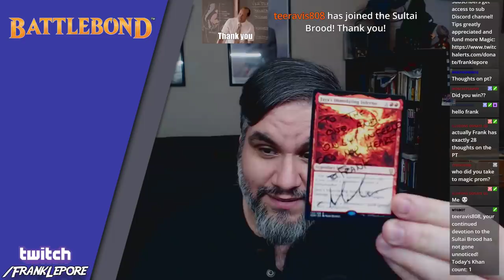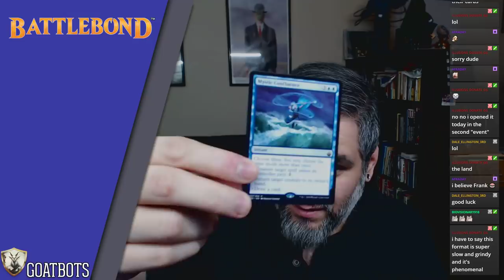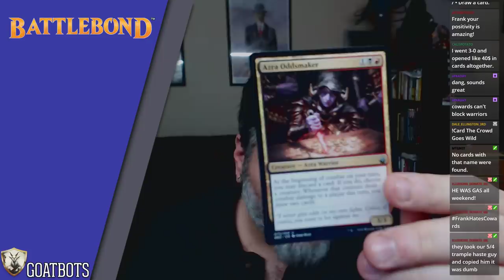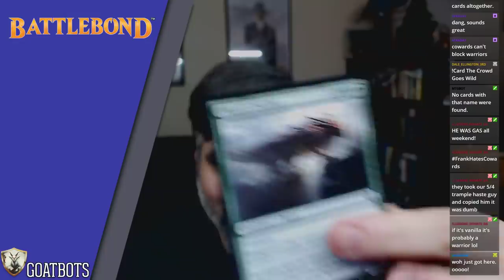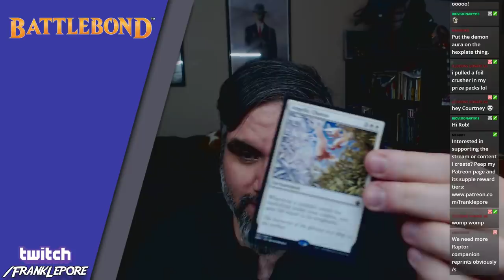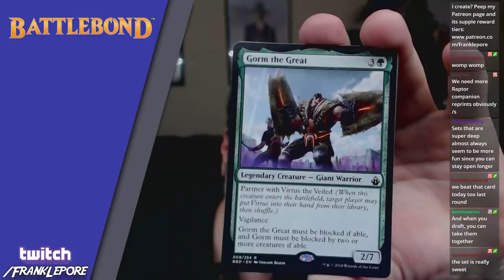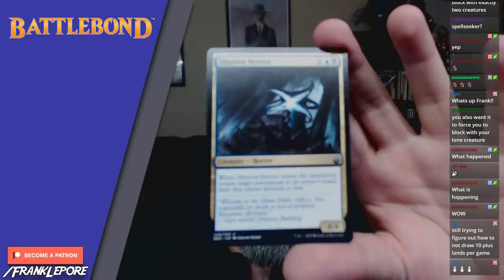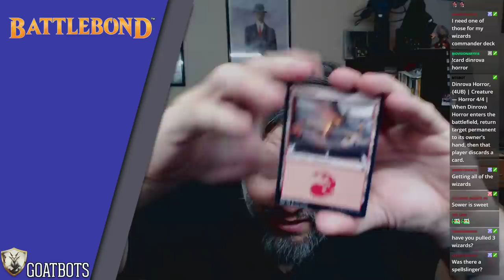(Magic) Lepore Report - Battlebond First Impressions and Pack Opening!